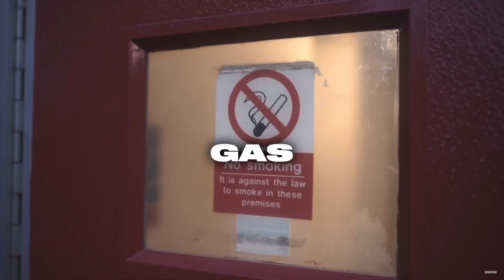[FREE] Uk Drill Type Beat x Ny Drill Type Beat "GAS" | Drill Instrumental 2023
[Prod. By 3H X @JAMALBKX]

[FREE] UK Drill Type Beat x NY Drill Type Beat | Drill Type Beat 2023

00:00 - Intro
00:11 - Build-Up
00:23 - Drop

UK Drill Type Beat - "GAS" UK Drill Instrumental 2023 [Prod. 3H]
NY Drill Type Beat - "GAS" NY Drill Instrumental 2023
[FREE] "GAS" UK Drill Type Beat x NY Drill Type Beat